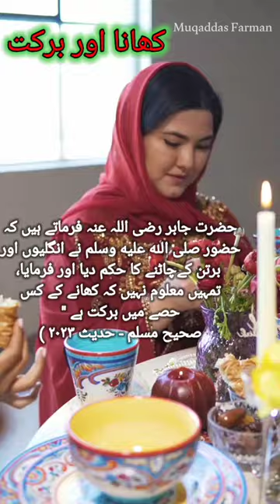Khana Aur Burkat